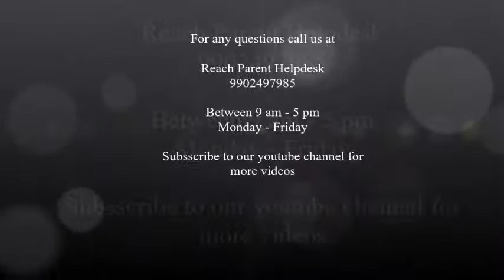How to manage exam stress ?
Exam related stress is experienced not only by children but parents too.

Steps to manage exam stress by Child and Adolescent psychiatrist - Dr Yesheswini Kamaraju